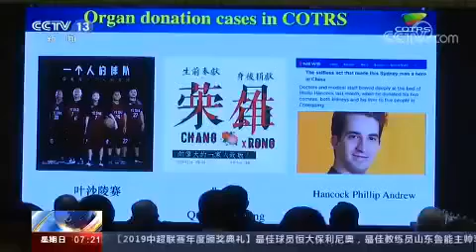中外专家学者共批谣言的不可信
谣言又出新花样，结果又惨遭打脸……2019年12月7日，第四届中国-国际器官捐献大会暨“一带一路”器官捐献国际合作发展论坛中国器官捐献与移植发展研讨会在昆明举行。与会中外专家对谣言进行批评